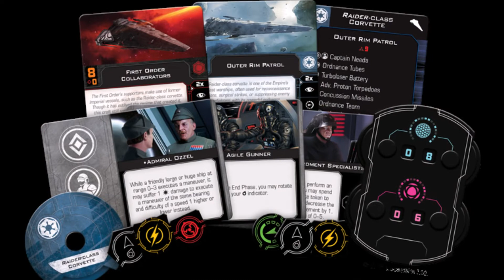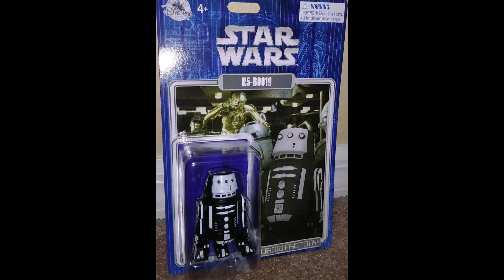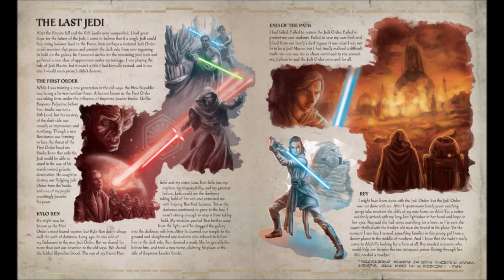SW New Collectibles, Toys, Books and More!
SW Toys and Collectibles playlist Be sure to check my playlists for tons of stuff! More vids soon!